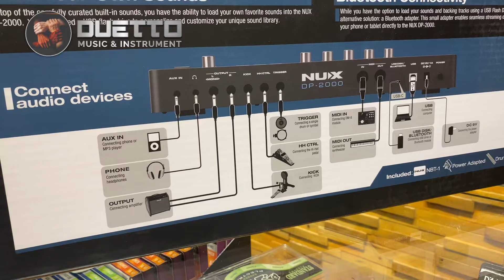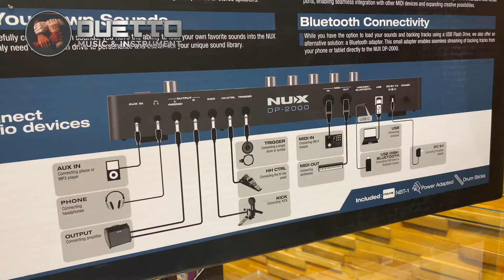NUX DP2000 percussion pad murah, BUKAN YAMAHA DTX